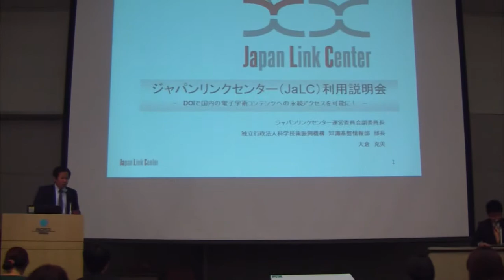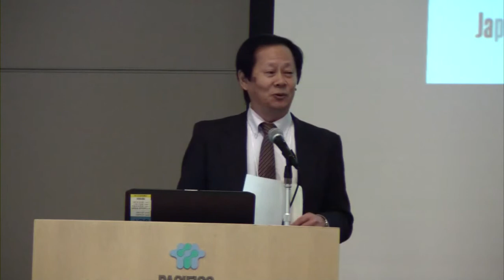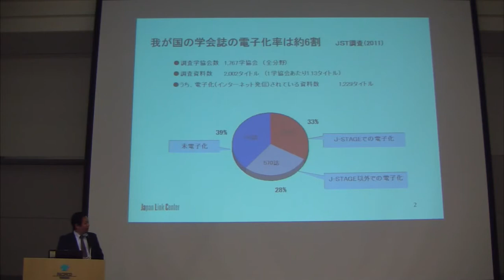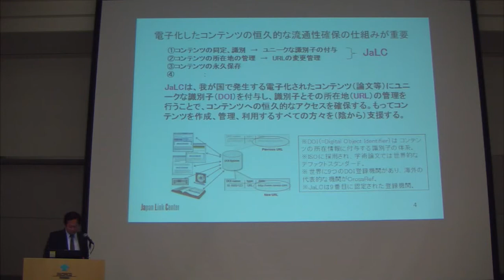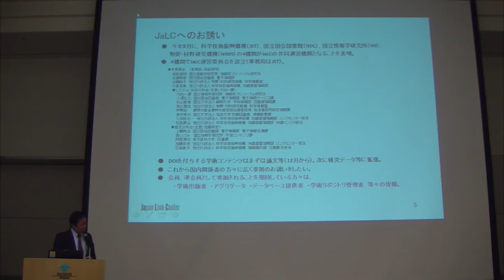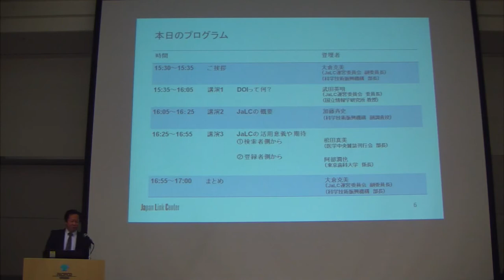【ご挨拶】 大倉克美（JaLC運営委員会 副委員長）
『第14回図書館総合展関連フォーラム「ジャパンリンクセンター利用説明会」』（開催：2012年11月20日、於：パシフィコ横浜）を開催いたしました。大倉克美（JaLC運営委員会 副委員長）からのご挨拶です。

◆配布資料等は、以下をご参照ください。